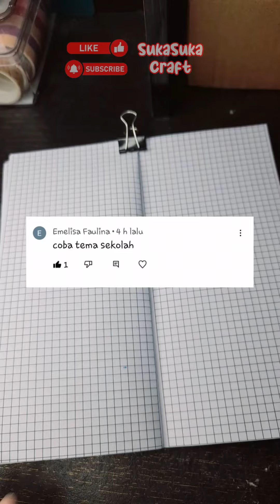Membuat Journal Tema Sekolah 💙 🏢Pakai Stiker Momo Biru💙⬆️